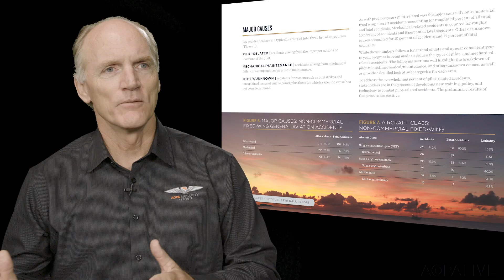27th Nall Report - A comprehensive investigation of general aviation safety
The most comprehensive look at general aviation safety available. The latest edition of the Nall Report takes a deep dive into the accident data to find areas of concern and opportunities for improvement.